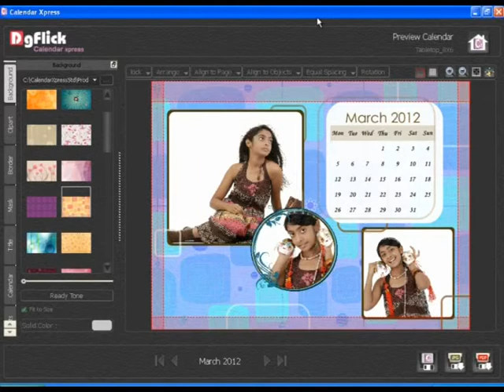CX_TV_Add Clipart.avi